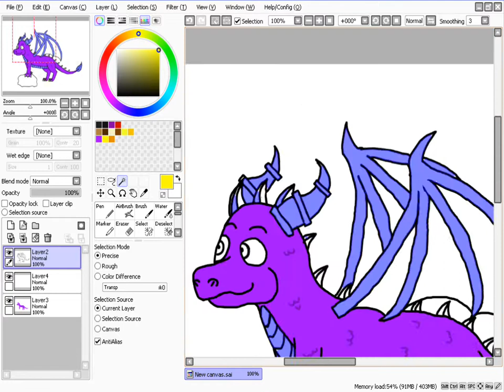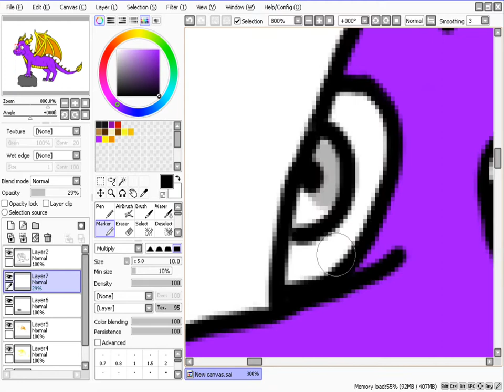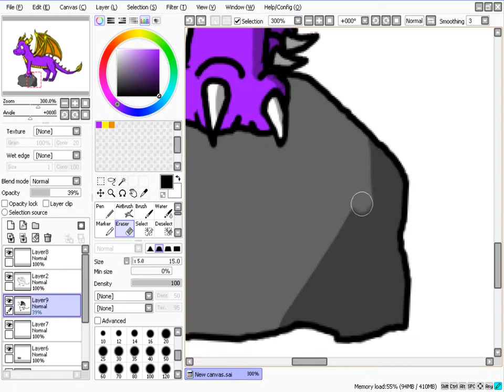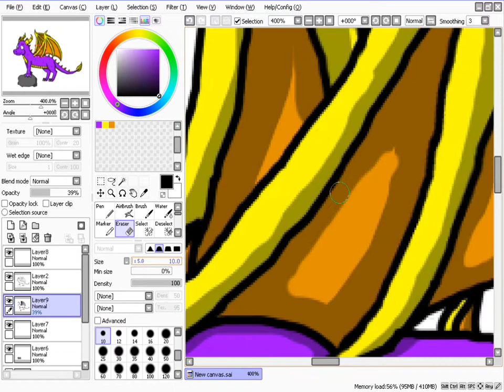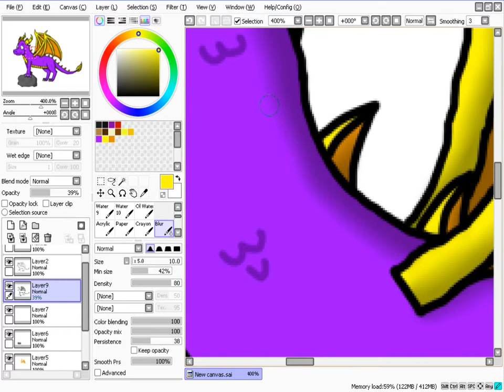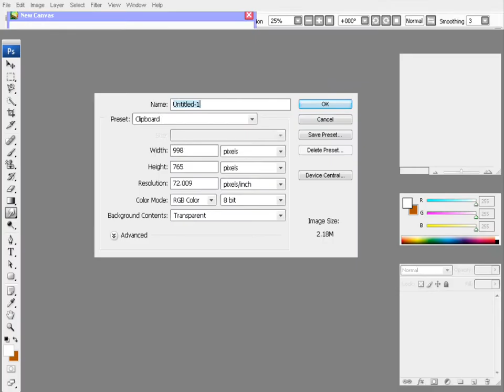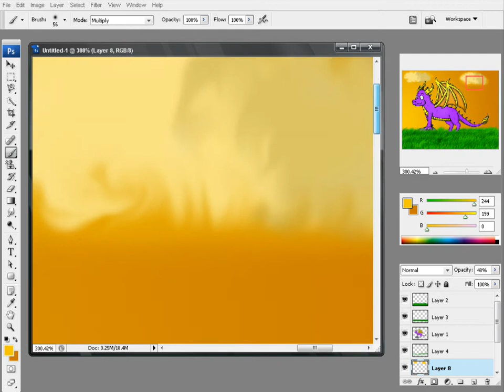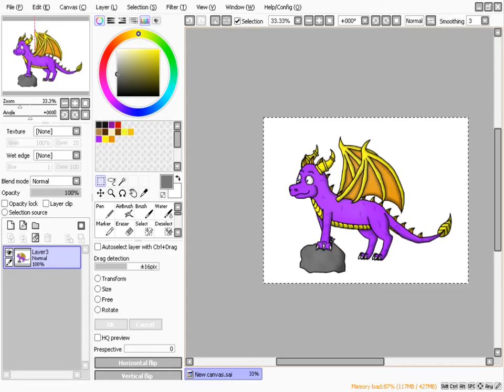Spyro Speedpaint :)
If you don't know who Spyro is he a purple dragon in a game. Spyro in a lot games. The old games are little different than the new ones. The new ones tell a story about Spyro and the old ones... I haven't play them yet but I will play them if I can. I really like Spyro and the games! All the music belong in the games.